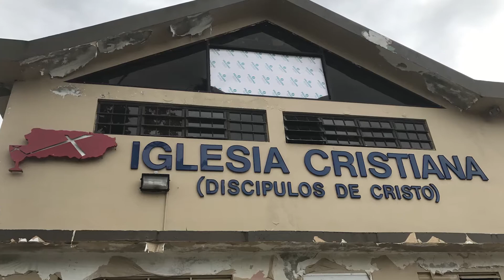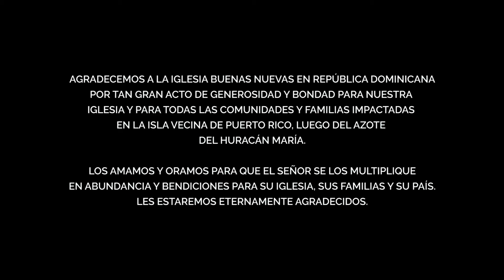Huracán María - Agradeciendo a Dios por la Iglesia Buenas Nuevas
Damos gracias a Dios por la Iglesia Buenas Nuevas de República Dominicana, por la generosidad de enviarnos un contenedor lleno de suministros para distruibuir en nuestra Isla de Puerto Rico, luego del azote del Huracán María, para ayuda a los damnificados.
Damos gracias a Dios, también, por el Sr. Gandía habernos provisto las facilidades de almacenaje, a la Organización Master Builders por el envío de filtros de agua y su ofrenda de amor, a la Fundación Mies por ayudar en la distribución de mosquiteros en pueblos remotos afectados, a todos los pastores y ministros que colaboraron, a la familia Crites por sus ofrendas de amor y a todos los hermanos de la Iglesia ADC que de alguna u otra forma ayudaron en este hermoso esfuerzo para levantar a la Isla del Cordero.

Oramos para que Dios les multiplique y les bendiga abundamente siempre.